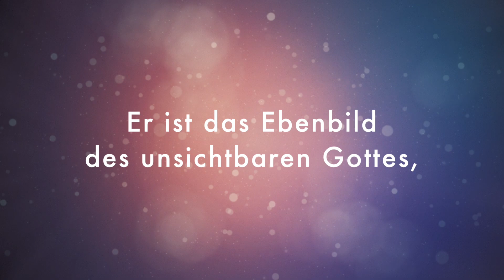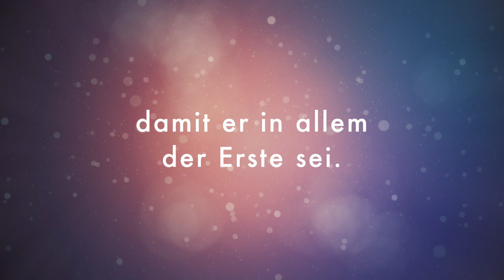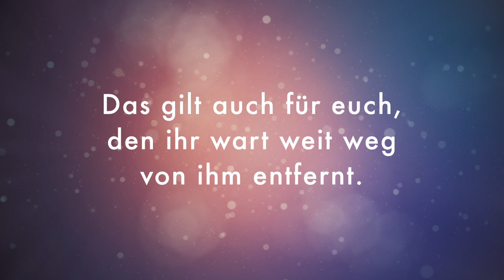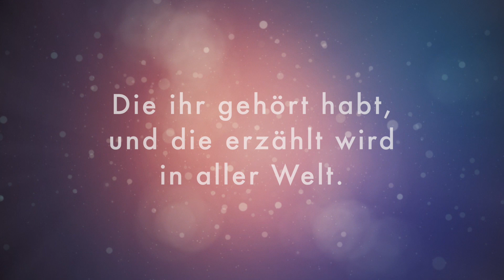Ebenbild - Phil J. Riegler (Christliche Musik)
Text: Bibel; Kolosserbrief 1:15-23
adaptiert nach
Lu84/NeuesLeben/GuNa/
NeueEvangÜ/HfA. Phil J. Riegler

D D/F# G G G/B
C2 G/B D D
D D/F# G G/B
Er ist das Ebenbild des unsichtbaren Gottes,
C2 G/B D
der Erstgeborene vor aller Schöpfung.
Denn in ihm ist alles geschaffen, was im Himmel und auf Erden ist,
C2 G/B D
das Sichtbare und das Unsichtbare,
Am7 G/B C D
die Thronenden, die Herrschenden, die Mächte, und die Gewalten;
Am7 G/B C2 D
es ist alles durch ihn und zu ihm hin geschaffen.
D D/F# G
Und er ist vor allem, und alles besteht in ihm.
C2 G/B D
Und er ist das Haupt des Leibes, der Gemeinde.
Er ist der Anfang, der Erstgeborene aus den Toten,
C2 G/B D
damit er in allem der Erste sei.
Denn Gott wollte in seiner ganzen Fülle in ihm wohnen.
C2 G/B D
Durch ihn hat er alles mit sich selbst versöhnt.
Durch sein Blut am Kreuz schloss er Frieden mit allem, was im Himmel und Erden ist.
das gilt auch für euch, denn ihr wart weit weg von ihm entfernt.
Durch seinen Tod hat Christus euch mit Gott versöhnt.
C2 G/B D
Jetzt steht ihr ohne Sünde und jeden Makel vor ihm.
Wenn ihr nur im Glauben fest und gegründet bleibt,
C2 G/B D
und nicht weicht von der Hoffnung dieser guten Botschaft,
D D/F# G
die ihr gehört habt und die erzählt wird in aller Welt,
C2 G/B D
und deren Diener ich geworden bin.